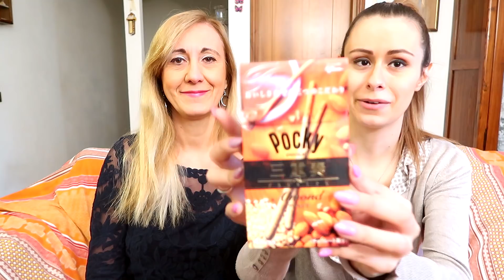Assaggio snack giapponesi con mia madre :)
Ciao a tutti! oggi nuovo video assaggi con mia madre, gli snack li ho acquistati dal sito Tofu Cute :D